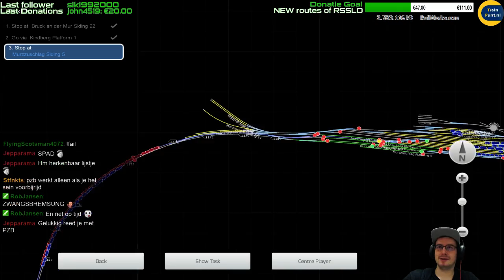Verspäteter G 46730 Teil 1 | vR BR189 Lokomotion | Train Simulator 2017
Route: Sudbahn Train: vR BR189 Lokomotion
Treinpunt is THE place to get all your Dutch routes and trains!Ik ben partner van DE plaats voor al je Nederlandse Train Simulator add-ons!